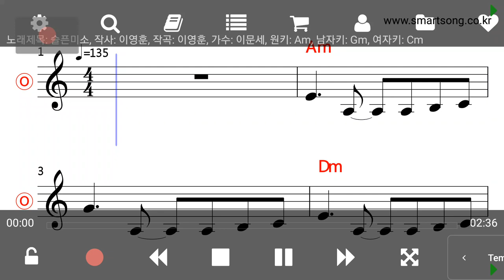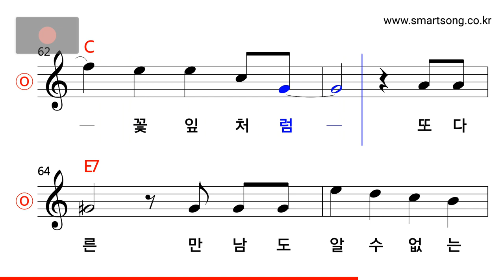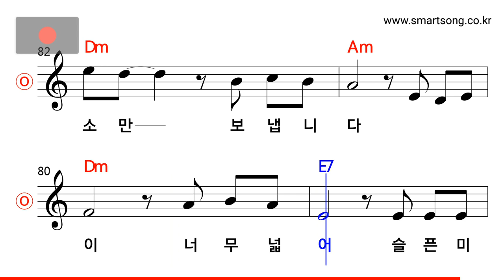이문세 - 슬픈 미소 MR